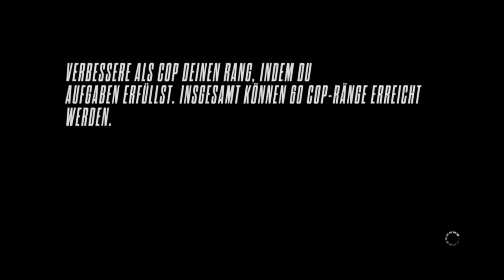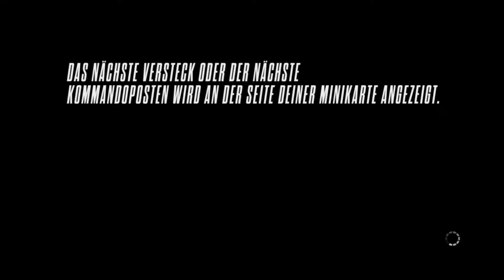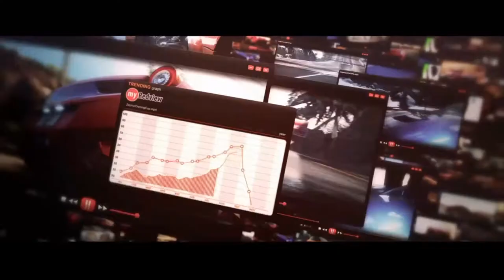Let's Play Need for Speed Rivals #05 Das war knapp